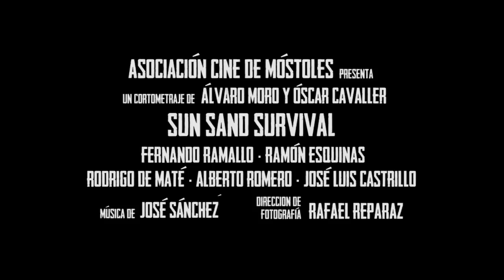Sun Sand Survival - Trailer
Segundo cortometraje del tándem Álvaro Moro-Óscar Cavaller. Protagonizado por Fernando Ramallo y Ramón Esquinas, con fotografía de Rafael Reparaz y música de José Sánchez Sanz.
Se trata de un western contemporáneo donde se exploran los límites de la condición humana en una historia llena de tensión, dureza y sobriedad.

Finalista en
-Quintessence - Festival International du Film de Ouidah. Benin.
-Festival Internacional de Cine Digital Experimental de Espacio Enter Canarias. España.
-Muestra Alcarreña de Cortometrajes. España.
-Crossroads Film Festival. USA.
-The international Second Hand Short Film Festival. Turkey.
-Festival de cortos Por Amor al Arte. España.
-Amelia Island Film Festival. USA.
-Festival de Cortometrajes El mundo en Corto. España.
-Oakland International Film Festival. USA.
-Imphal Film Festival. India.
-Serge Sharrinovky Sundown Film Festival. Australia.